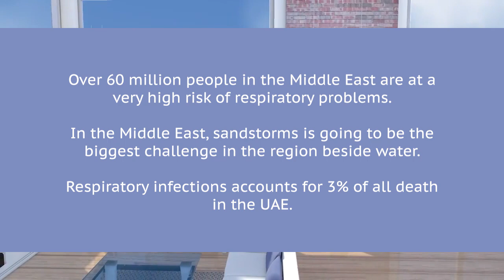Leader Healthcare Introduces HealthWay : "We breathe innovation"